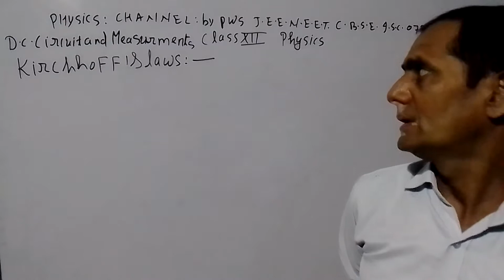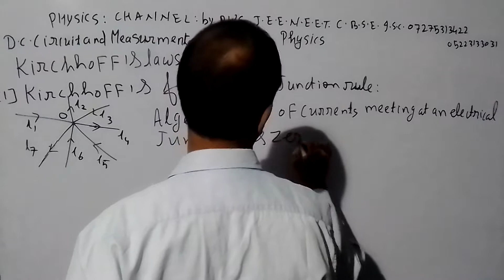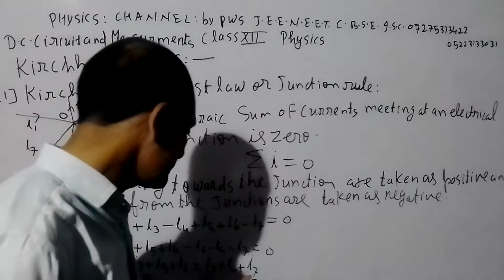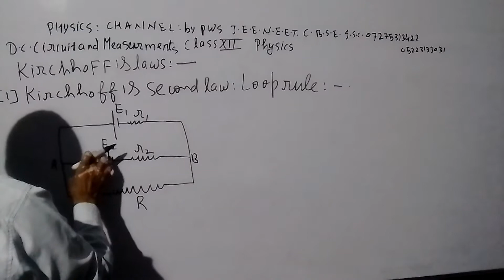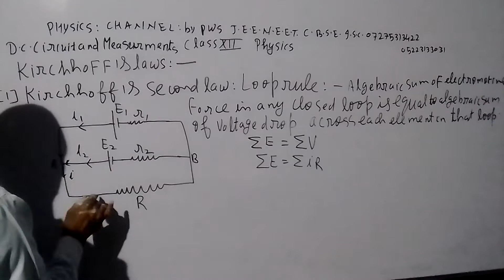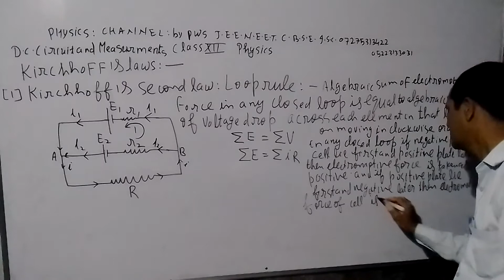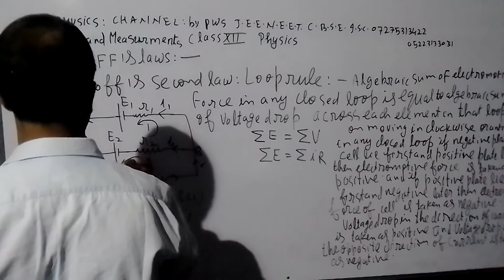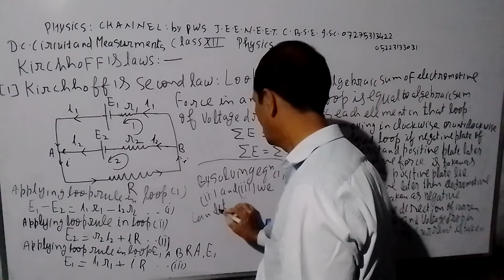PHYSICS WALLA SIR